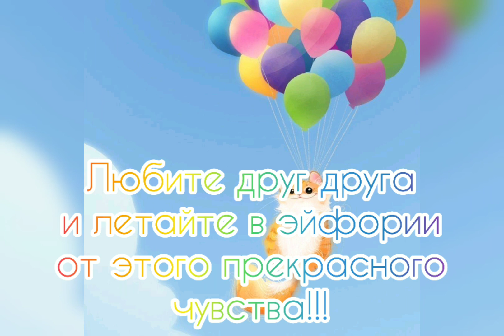Евгения Уфимская (Eugenia di Ufa) & Ден Ди (Den D) - Полёт (cat`s version)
Полёт (Муз.и сл.Е.Уфимская)

Любить - всё равно, что летать,
И счастья у нас не отнять.
Над крышами ночью парим,
А где-то внизу вечный Рим.

Любить - всё равно, что дышать.
И есть нам теперь что терять.
Не знаем, что дальше нас ждёт,
И будет ли прерван полёт.

Это нас с тобой Шагал нарисовал,
Словно о полётах наших точно знал.
Или есть другие люди на земле,
Что легко летают в небе по весне?

Любить - всё равно, что мечтать,
Секунды до встречи считать,
Делить всё, что есть, на двоих
О выгоде личной забыв.

Любить - всё равно, что творить,
О вечном с тобой говорить,
Всё выше парить в высоте,
Лететь от кометы к звезде.